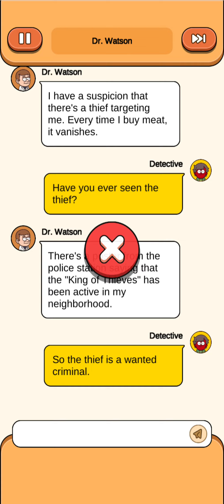Can I Clear All Order Mr.Chief || Case Hunter Episode 2